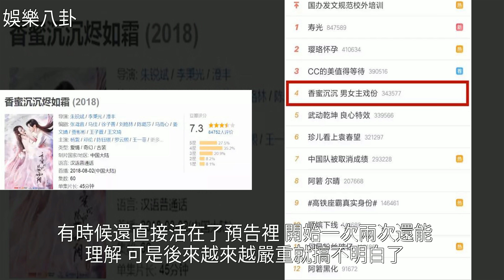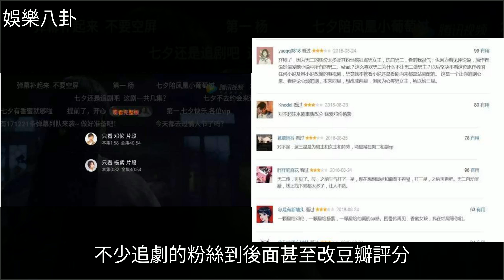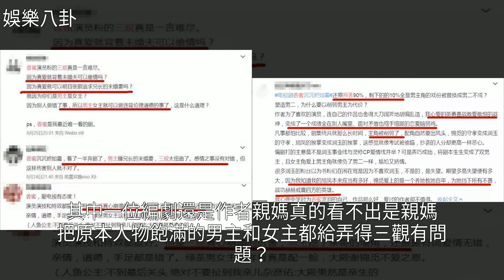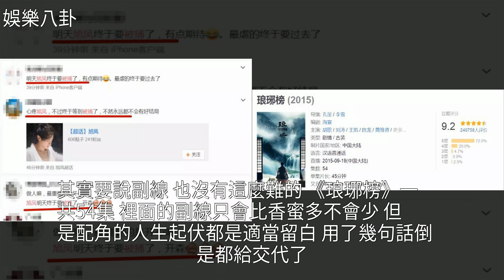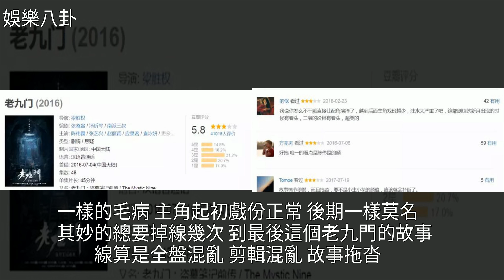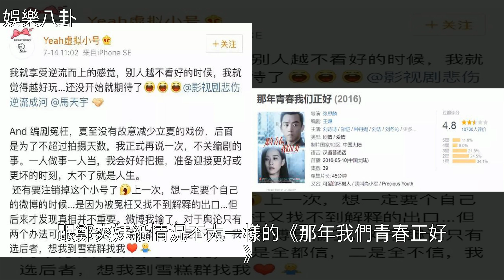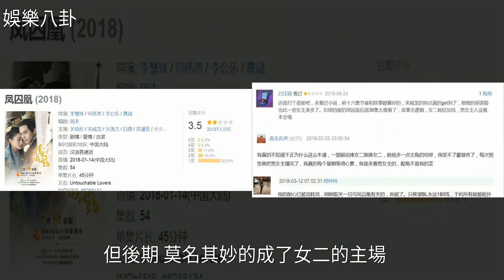軋戲多？戲份被刪？粉絲只求他快領盒飯？！，[娛樂八卦]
軋戲多？戲份被刪？粉絲只求他快領盒飯？！ [娛樂八卦]劉詩詩,青雲志,於正,趙麗穎,鄭愷軋戲多？戲份被刪？粉絲只求他快領盒飯？！ [娛樂八卦]劉詩詩 青雲志 於正 趙麗穎 鄭愷